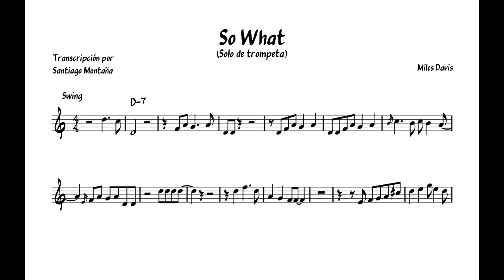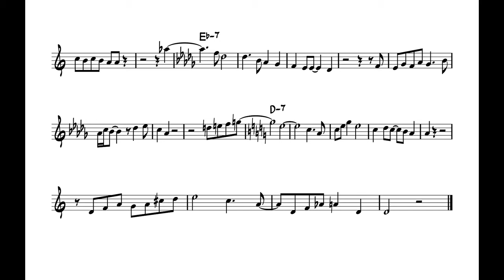Miles Davis ¨So What¨ - Trumpet Solo (Transcription C)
Miles Davis - Kind of Blue (1959)